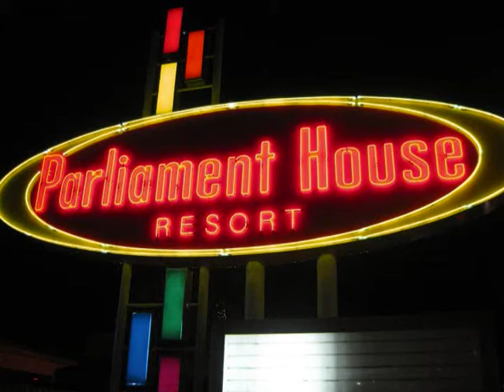Parliament House Orlando Gay Pride Saturday 2010 Nina Flowers.wmv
NINA FLOWERS